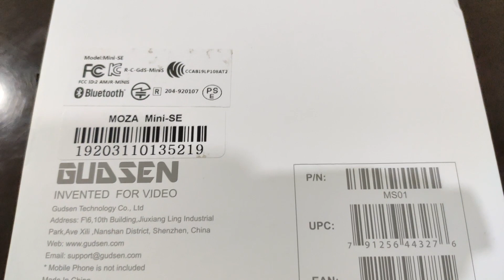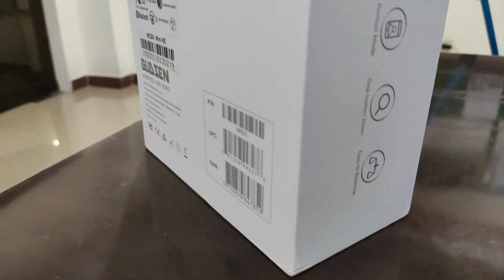Unboxing | Moza mini S | Gimble | Stabilizer | Videography | How to use it | Using Mobile gimble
Capture smooth mobile video with the compact, flexible Moza Mini-S Essential Smartphone Gimbal. This black three-axis gimbal folds to just 7.7" in length, suiting it for both travel and everyday use. The Mini-S Essential supports smartphones weighing up to 9.2 oz and measuring 2.28 to 3.46" in width. A 10° tilt in the Mini-S handle design provides a unique, comfortable gripping position.

Enhance your footage with Hyperlapse, Slow Motion, Sport Gear, Vertigo, Inception, and additional shooting modes. The gimbal's lithium-ion battery provides a maximum runtime of approximately eight hours. The three-axis Mini-S gimbal offers 270° of pan, 200° of tilt, and 315° of roll, as well as focus control, one-button zoom, and quick playback control. Flip the Mini-S into its vertical Portrait mode for live streaming or selfies.

Connect the Mini-S Essential to the downloadable Moza Genie smartphone app for creative touchscreen camera control. A micro-USB cable, camera control cable, mini tripod, and carrying bag are included with the Mini-S Essential Smartphone Gimbal.

Features

Lightweight, three-axis gimbal; 270° pan, 200° tilt, and 315° roll
Compact design folds to only 7.7" in length
For smartphones up to 9.2 oz and 2.28 to 3.46" wide
Object Tracking, Hyperlapse, Slow Motion, Inception, Sport Gear, Vertigo, and additional modes
Portrait mode for live streaming
Focus control, one-button zoom, and quick playback control
Black gimbal
Shooting Modes
Time-Lapse
Object Tracking
Vertigo Shot
Inception

Supported Phones

Huawei P10, P10 Plus, Mate 10 Pro, Mate 10
Samsung Galaxy S8, Note 8
Xiaomi Mi MIX 2, Mi